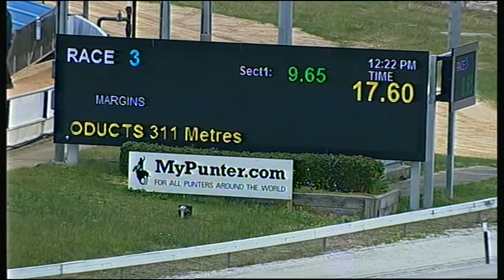CRN FRI 09 SEP 16 R3